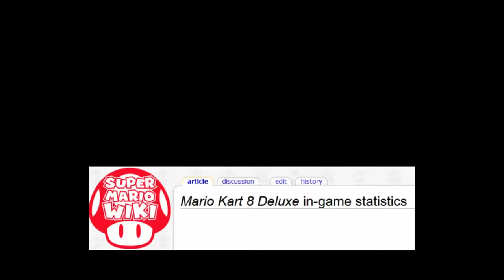How good is MAX INVINCIBILITY in Mario Kart 8 Deluxe?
how important is the invincibility stat? this determines how many invincibility frames (iframes) you have after getting hit by an item or hazard.

nintendo buffed the invincibility stat of some characters and parts in wave 6 of the dlc booster course pass, and also updated the system to buff the importance of invincibility!

combo used:
petey piranha / badwagon / cushion tires / plane glider

all maximum invincibility characters/parts:
- baby peach / baby daisy / baby rosalina / lemmy / petey piranha / bowser / morton
- badwagon / GLA mercedes car
- cushion / monster / hot monster / off-road / retro off-road / triforce / metal
- wario wing, plane glider, gold glider, paraglider, super glider, waddle wing, hylian kite